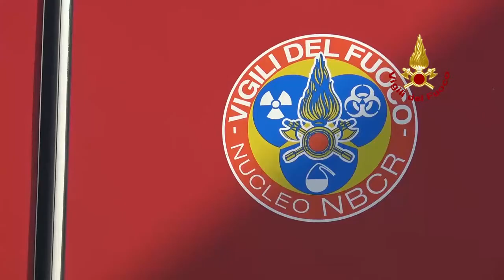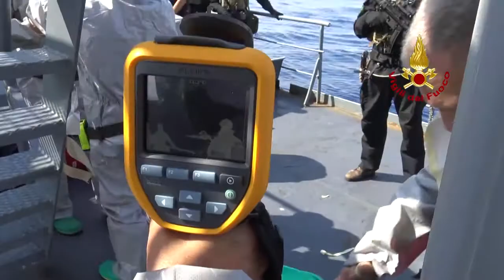Esercitazione Med Sea Wolf 2018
Operazione dei Vigili del Fuoco con Nucleo NBCR e Nucleo Sommozzatori